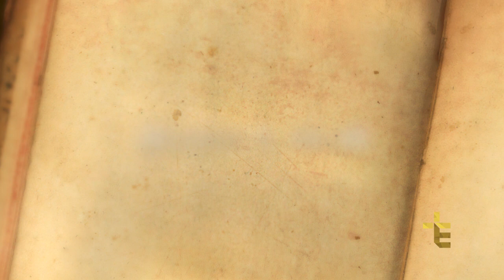UMA PALAVRA PARA O SEU DIA | FREI MARCELO STREIT | 11/03/17 [CC]